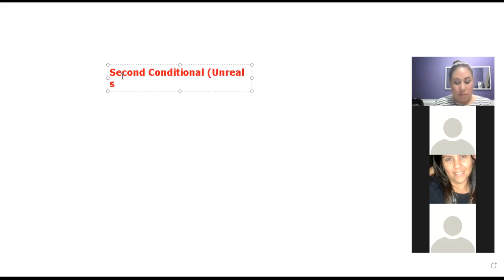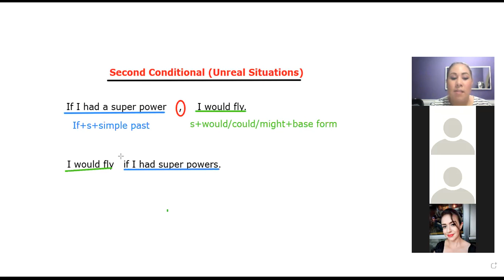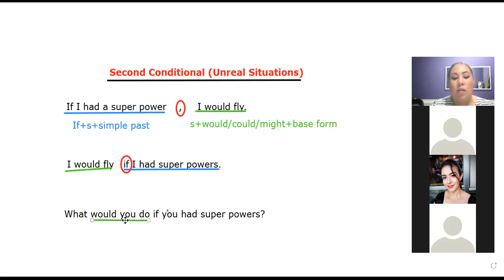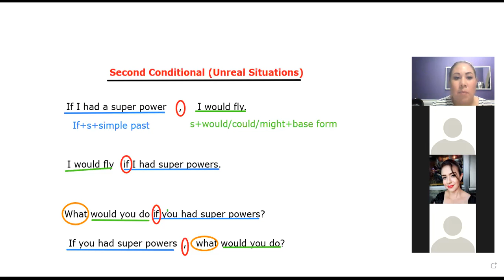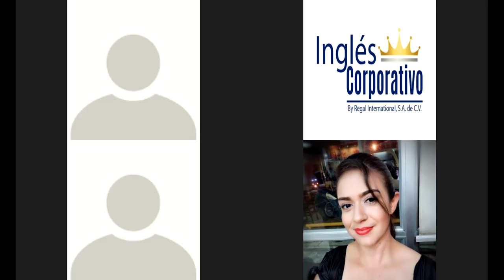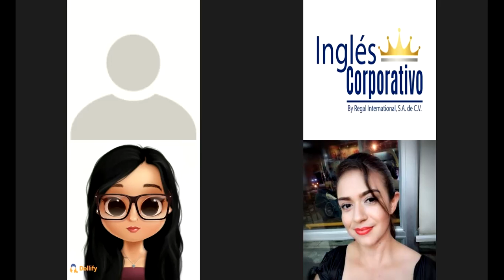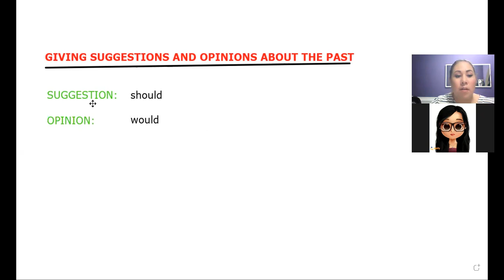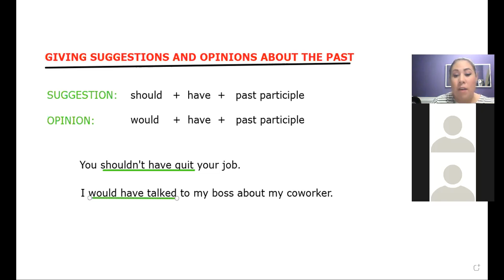Ingles Corporativo- Day 15- Questions with Unreal Situations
By the end of this class, participants will use unreal conditional with if clauses to ask their classmates questions about imaginary situations.